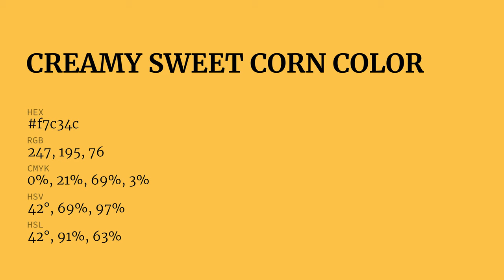Creamy Sweet Corn color f7c34c hex Cool Yellow color f7c34c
What color is Creamy Sweet Corn ? f7c34c hex, Cool Yellow color f7c34c

Hex f7c34c Color Code is also known as Creamy Sweet Corn color

Hex f7c34c Color code in RGB color code model is created after adding 96.86% red color, 76.47% green color and 29.8% blue color.
Hex f7c34c Color code in CMYK color (process color) code model is generated after subtraction of 0% cyan, 21% magenta, 69% yellow, 03% black.